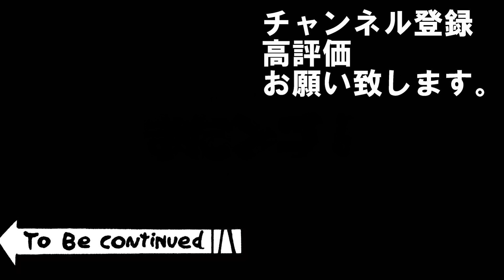#29【三国志14PK】劉虞極級「天よ、降れ」/188年黄天当立シナリオ/下邳スタート